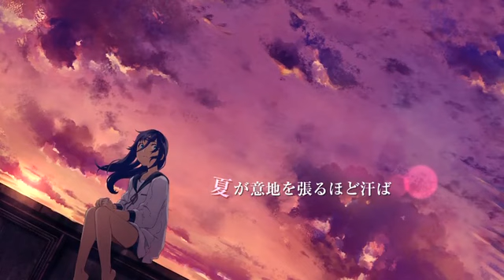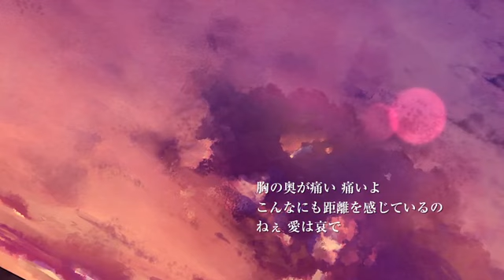When the Morning Glory Falls / Tuyu - Cover : Isubokuro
/!\ I don’t own anything. The cover was made by Isubokuro and the original song by Tuyu.

Original cover’s release : 2015

Cover : Isubokuro
Guitar, mix, mastering : Pusu
Illustration : Omrice
Movie : AzyuN

English translation by Zenith :

The chorus of cicadas resounds coldly in my heart,
Drenching the sun.
Hey, if the present could be dyed crimson forever,
The evening would be blissful too.

With the summer becoming more and more stubborn,
My hands grow sweaty and I can't hold onto you.
Ah, will you disappear in the night?
Not unlike love when morning glories fall.

The depths of my heart hurt, it hurts
I feel the distance between us
Hey, love is sorrow; just like high waves in summer
My voice was shaking

Summer birds cross the sea again, heading south,
All I can do is watch them fly away,
Ah, the seasons come and go.

Before summer ends, I'll take the sadness of the past
And toss it at this beautiful sky.
Ah, the chilly nightly breeze
It brings tears to my eyes when morning glories fall.